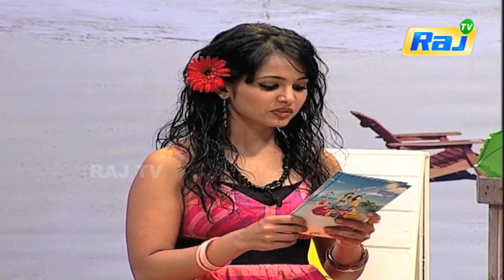எனக்கு "எலி" பாத்தா ரொம்ப பயம்!! - நடிகை கஸ்தூரி கலகல பேட்ட